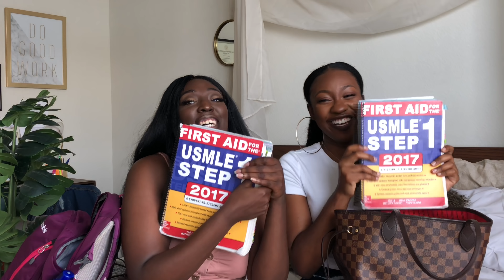IN MY BAG | 2ND YEAR MED STUDENTS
What does a typical medical student bring to class?! Tune in to find out. We dropped our keys.. keys to success that is! Lol, make sure you watch until the end to hear the gems for the week!

M U S I C
PDub The Producer (On YouTube)

V I S U A L   D E S I G N E R
Nicole Joe